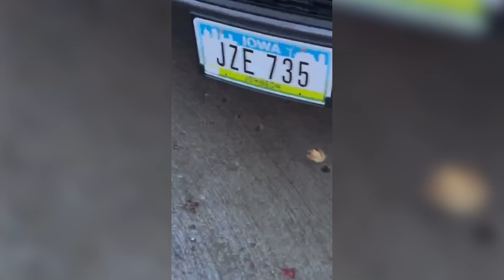20 Minutes Of Racist Karens Getting INSTANT KARMA!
20 Minutes Of Racist Karens Getting INSTANT KARMA! In this video we show you karen complications which include karens get owned, karens in the wild, karen videos, entitled karen, karen getting owned by police, karen arrested by police